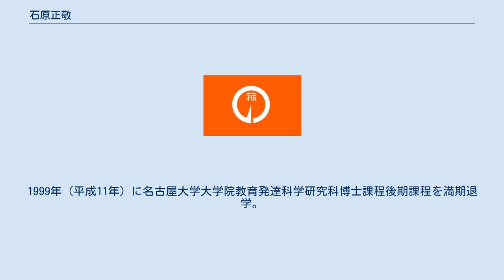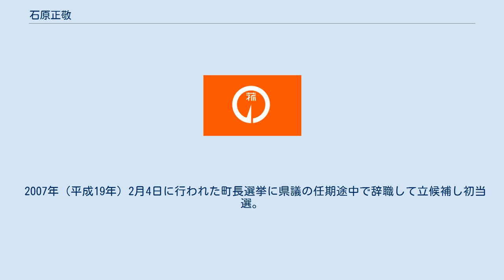石原正敬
石原 正敬（いしはら まさたか、1971年11月29日 - ）は、日本の政治家。
三重県三重郡菰野町長（3期）、元三重県議会議員（1期）。
 1971年（昭和46年）、三重県三重郡菰野町に生まれる。
1990年（平成2年）に三重県立四日市南高等学校を卒業した。
1994年（平成6年）に名古屋大学教育学部を卒業した。
1999年（平成11年）に名古屋大学大学院教育発達科学研究科博士課程後期課程を満期退学。
その後名古屋大学で助手をしながら教育発達科学を研究し、非常勤講師として複数の大学にて教壇に立つ。
 2003年、菰野町の自民党県議であった伊藤作一の地盤を引き継ぐ形で三重県議会議員選挙に自由民主党公認で立候補し、当選。
 2007年（平成19年）2月4日に行われた町長選挙に県議の任期途中で辞職して立候補し初当選。
当選時、町長としては全国最年少。
3月3日、町長就任。
2011年（平成23年）に再選、2015年（平成27年）に3選。
 2019年（平成31年）、弁護士で予備校講師の柴田孝之に僅差で敗れ落選。
 2021年7月、年内に予定される第49回衆議院議員総選挙に自由民主党が三重3区の候補者として石原を擁立する方向で調整している事が報じられた。